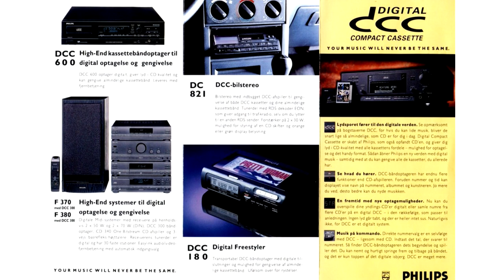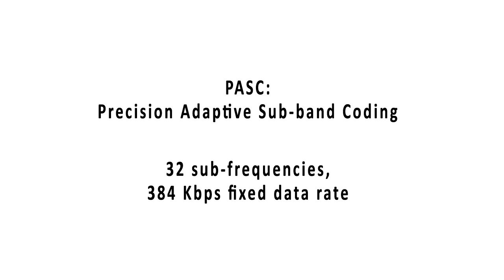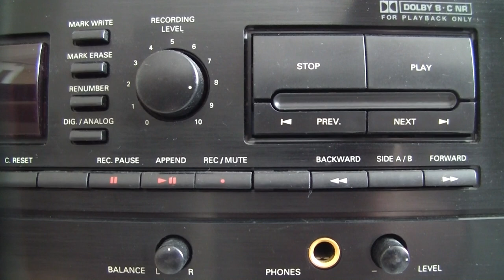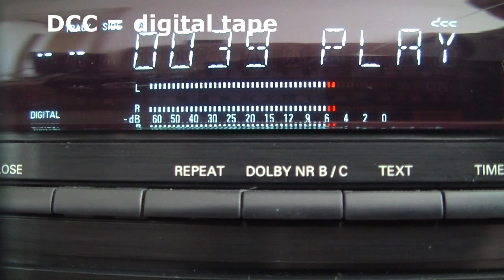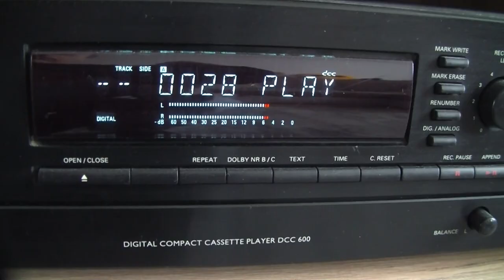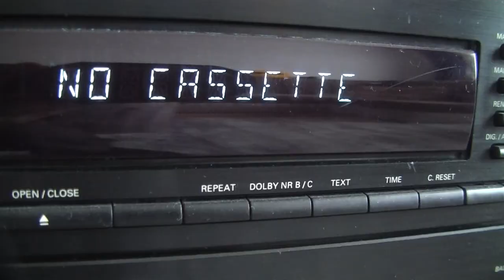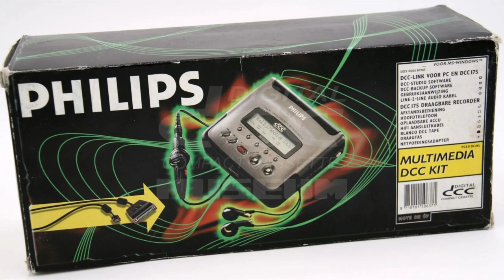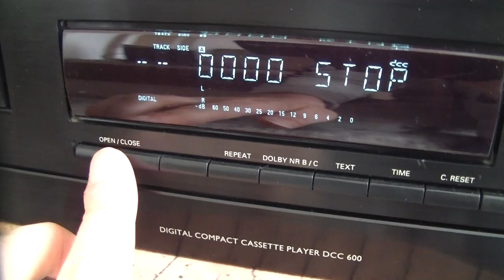The Philips DCC ENG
The DCC was an unsuccessful format in the 90s.

00:00 Intro
02:02 Technology
05:16 DCC600
05:37 Which to choose
06:21 DCC LINK
06:50 End of the format